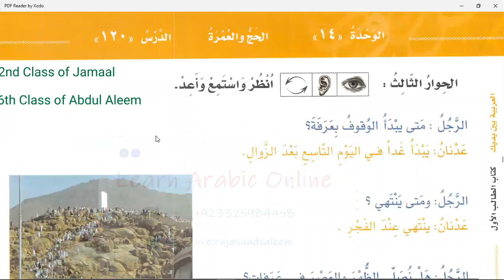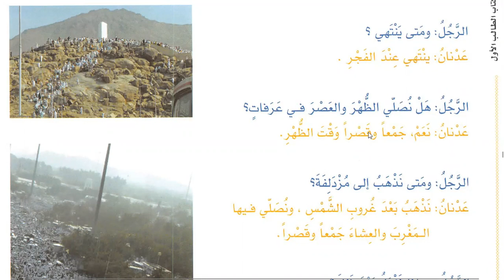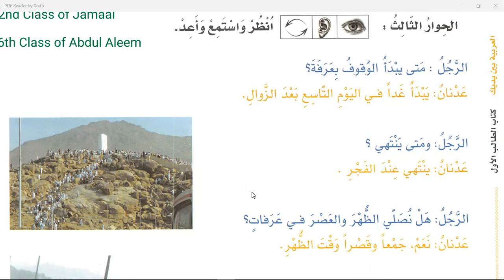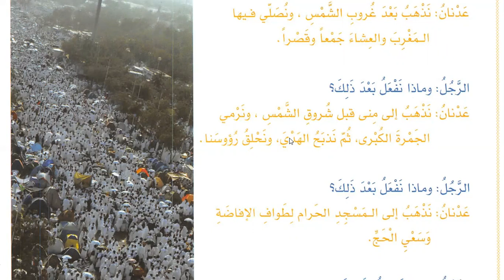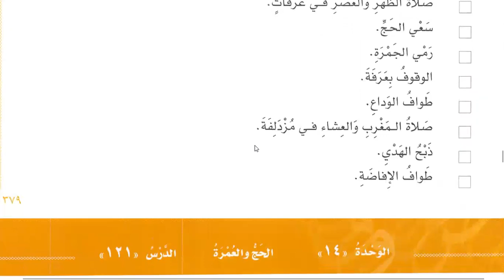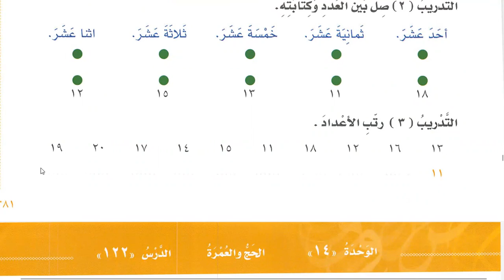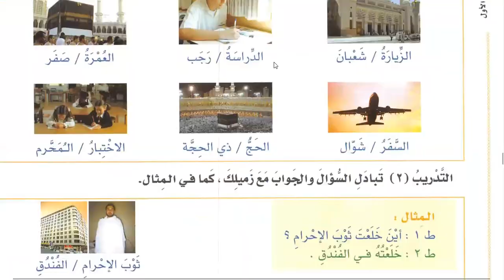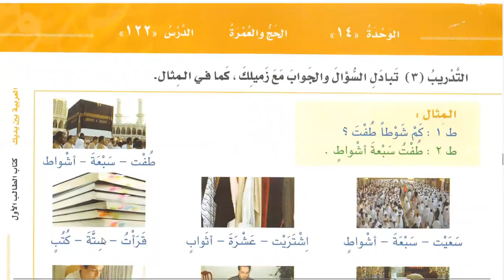Class 106 | Lesson 120 of Al Arabiyyahtu Bayna Yadayk Book 1 Part 2 in English | Learn Arabic Online